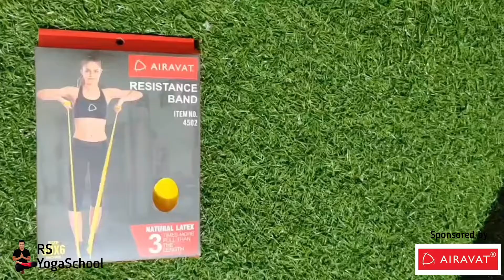Theraband Exercises | TheraBand Yoga | Strength & Flexibility Training